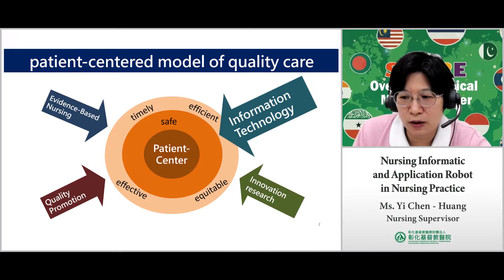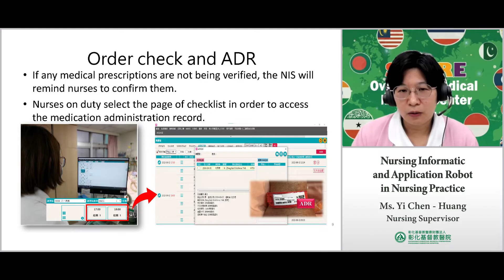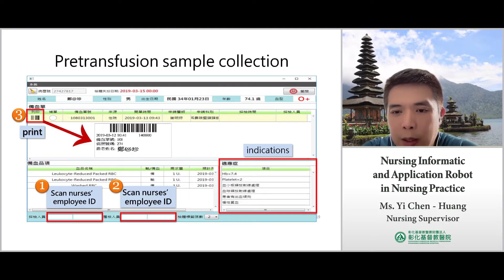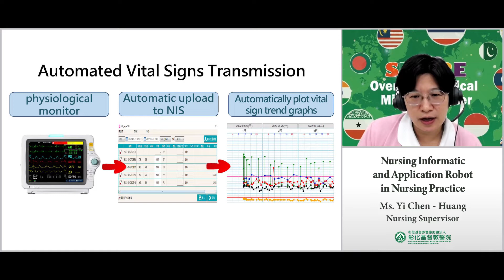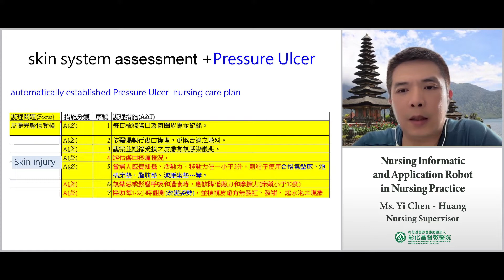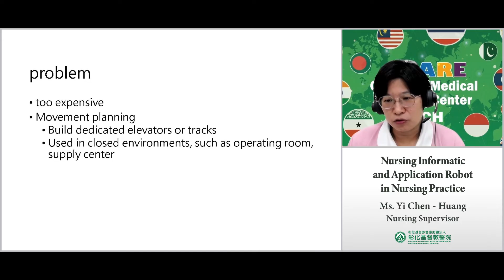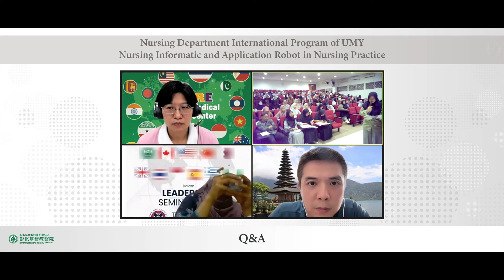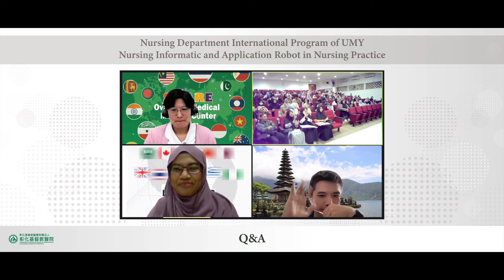Nursing Informatic and Application Robot in Nursing Practice